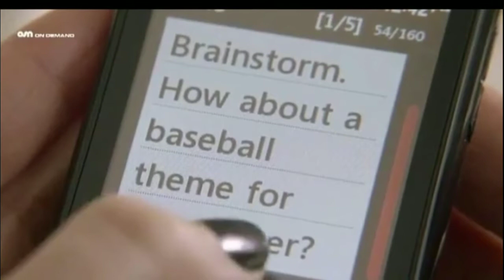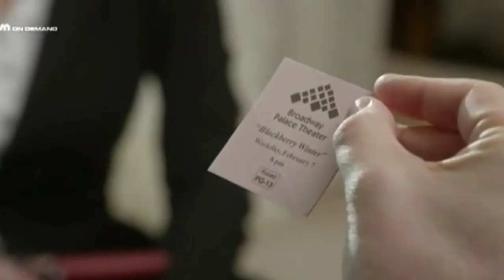Dirty teacher (2013) hollywood movie explain in hindi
Dirty teacher 2013 holywood movie explain in hindi.

Mai is video Hollywood movie dirty teacher (2013)
Ko explain krne wala hu. I hope gys ye video apko pasand ayegi.

When a high school senior discovers her teacher is seducing her boyfriend, events turn deadly after the teacher tries to cover it up.

Dirty Teacher is an Thriller movie that was released in 2013.

DirectorDoug CampbellStarsJosie Davis, Kelcie Stranahan, Cameraman,Deane Stewart, Darlene VogelGenresThriller

Gys God se Dua kro ki Mera video viral Hojaye🙏🙏

- All the contant in video is all original worked by WebexRare dark. This chanel does not promot or Encourage Any illegal Activities and this video is only made for
Entertainment proposal, not violated anything.and I am not owner of any image or video clips I used in video all resource like image or video from Google or any other helpful site which help us to explain our video easily.

© -  Image and video clips used in video belongs to Respective owners.or all footage in this video has been only used to communicate a message understand to the audience.it it's a fair use  under review and commentary section. I don't plain violate anyone's right.
And I will remove your video clips or image at the same time.

Hollywood horror movie explain in
Hollywood horror movie
Russian movie explain in Hindi